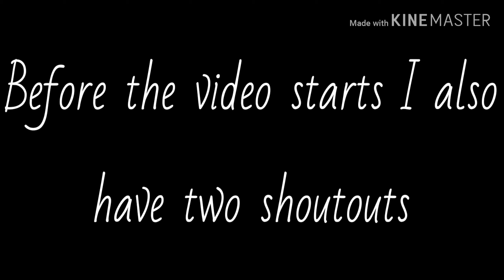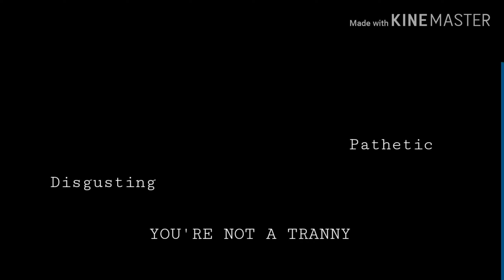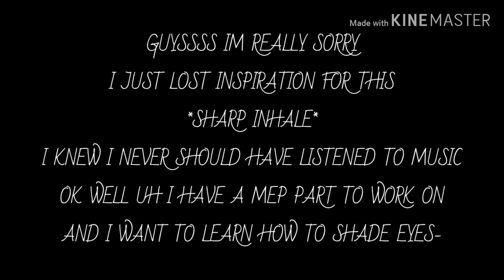This is me || Lucius's past || PRIDE MONTH SPECIAL! || I'm really sorry but unfinished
Guys I lost motivation super quickly after hearing a possible song for a meme, I'm really really really sorry :(
So uh the girl running in the forest in the beginning is Lucius. His name used to be Lucy but he changed it.
The storyline should be obvious-

Time spent: a few days I think
Apps used:
Gacha Life
KineMaster
Muzzik
IbisPaint X
Background eraser